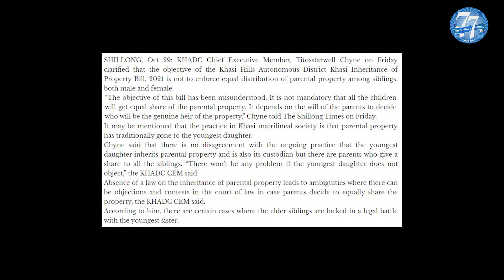What is the Khasi Inheritance of Property Bill, 2021 all about?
Everybody is talking about the Khasi Inheritance of Property Bill, 2021. But what do you know about this bill?
"This bill aims at equitable distribution of property among siblings in the Khasi community" KHADC CEM Titos Chyne said..